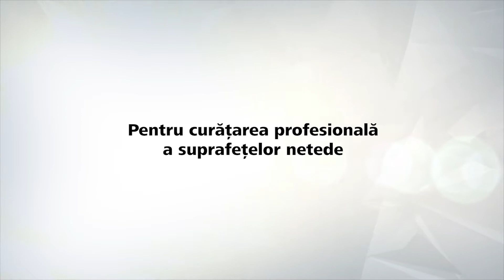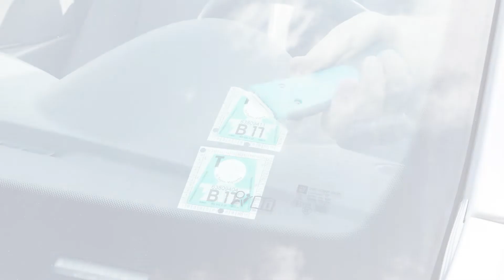Cum pot răzui folia, autocolantele și vopseaua? - răzuitor pentru suprafeţe netede | wolfcraft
Acest răzuitor de la wolfcraft este ajutorul perfect pentru curăţarea profesională a suprafeţelor netede sensibile, precum plite ceramice, gresie sau sticlă. Racleta este extrem de utilă pentru lucrări precum îndepărtareaAutocolantelor de pe geamurile mașinii, îndepărtareaPeliculei sau îndepărtarea cerii. Cu el îndepărtaţi eficient murdăria sau reziduurile cum ar fi resturile de vopsea sau de lac, protejând totodată suprafeţele. Apucare confortabilă mulţumită carcasei din plastic ranforsate cu metal şi zonei moi ergonomice. Ghidajul metalic robust şi durabil al lamei este compatibil cu toate lamele de răzuitor de 38 mm disponibile în comerț.

Caracteristici
- carcasă din plastic ranforsat cu metal, cu zonă moale ergonomică pentru manevrarea confortabilă
- ghidaj metalic robust pentru lamă, pentru utilizarea fiabilă în ritm susținut
-suportul de prindere special permite înlocuirea lamei fără unelte
- compatibil cu toate lamele de răzuitor de 38 mm disponibile în comerț, pentru reutilizarea pe termen lung